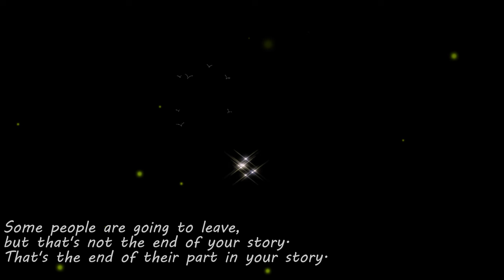Sad Piano that Will Make You Cry/Romantic Music/ Beautiful Relaxing Music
Waiting is painful. Forgetting is painful. But not knowing which to do is the worst kind of suffering.
Art created and video edited by @2handsboy. Please do not copy and re-upload.
🎼 Piano with Shih-Tzu  🐶Coffee
Don't miss out! Every Friday, we're bringing you fresh content.